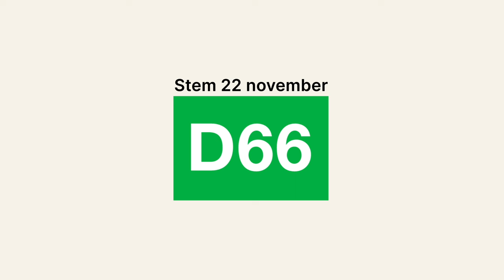D66 — Wij maken nu keuzes voor later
Onze partij bestaat 57 jaar. Al meer dan een halve eeuw werken wij aan een sterk, schoon en eerlijk Nederland. Wij maken nu keuzes voor later. Van drammen naar doen.